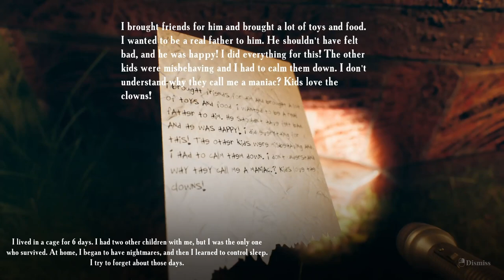It Gets Worse !!! | Find Yourself #2